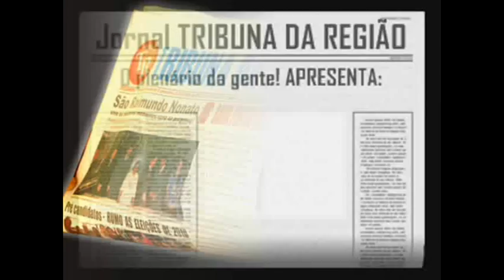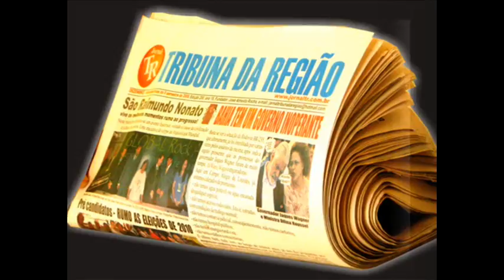Sao Raimundo Nonato - R.COSTA - padaria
Prefeito - Padre Herculano
Bonfim, Coronel José Dias, Caracol, Dirceu Arcoverde,